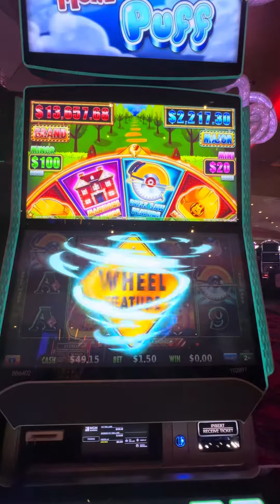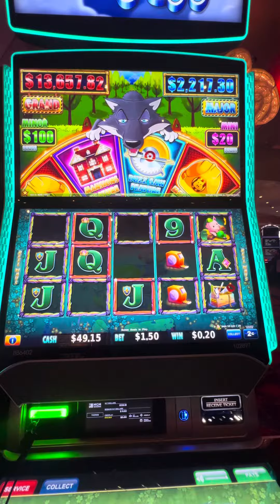Stop stop stop.